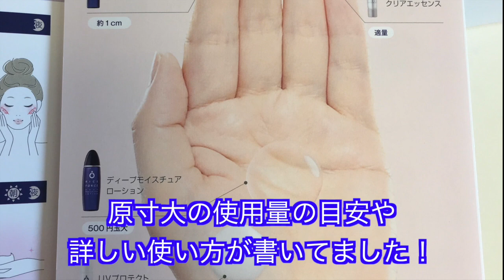シミに効く！ライスフォースを買ってみた【スキンケア】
ライスフォースのページ

ホームページでもレビューしました！

♡毎日更新中のアメブロ！♡

実は！ついに！！
自分のオフィスを借りちゃいました！！♡

オフィスでお茶会とかもしちゃうから（札幌）
興味のある方はLINE@に登録してね！

イベントの日程など配信してます♡

ななちゃんねるは毎週月曜日２０時に更新してます♡